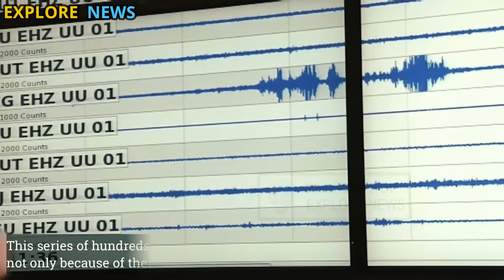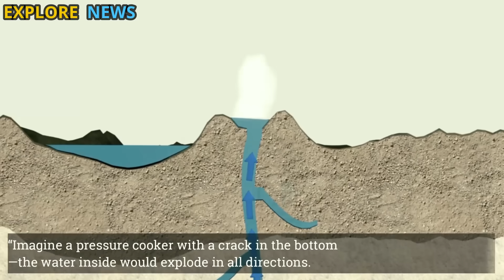Huge Eruption At Yellowstone: Magnitude 5.9 quake Just hit Yellowstone Triger Hydrothermal Explodes!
The world of science was rocked both literally and metaphorically this morning, as Yellowstone National Park experienced its most horrific geological activity in decades. A beautiful Thursday morning turned into a day of anxiety as USGS (United States Geological Survey) scientists were startled by hundreds of earthquakes measuring up to 5.9 on the Richter scale, followed by a second hydrothermal eruption that devastated parts of the park's iconic landscape.

Over the past 48 hours, Yellowstone has recorded significant magma movement, detected through surges in underground pressure and changes in surface temperatures in several geothermal areas. This activity culminated in a series of shallow earthquakes that shook the Yellowstone caldera area. Some of the strongest quakes were even felt as far away as small towns in neighboring states, sparking fears that Yellowstone could be on the verge of a major event.

This series of hundreds of large earthquakes is particularly alarming, not only because of their unusual number, but also because of their highly unstable pattern and intensity. These earthquakes occurred very closely together, some just minutes apart — and each had a shallow depth, indicating geothermal activity rising toward the surface.